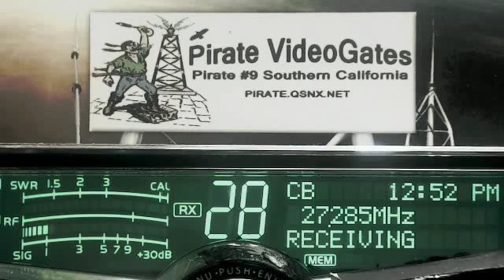148 NJ Radio Show, 514 FL